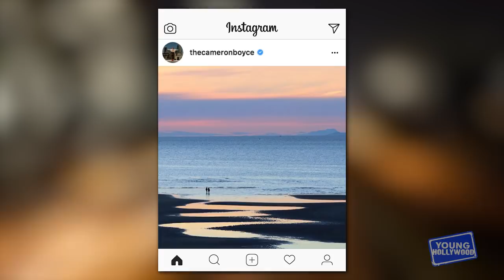Cameron Boyce Talks Descendants 3 & Photobombing Millie Bobby Brown at the Emmys!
The Young Hollywood Studio welcomes back our buddy Cameron Boyce to give us the scoop on the third installment of the Disney Channel franchise, 'Descendants', and his amazing charity would with The Thirst Project (including designing t-shirts for them)! The former dancer also reveals why he doesn't breakdance in public and gives us the story behind his photobomb of Millie Bobby Brown at the Emmys!

Apps

Social

Channels